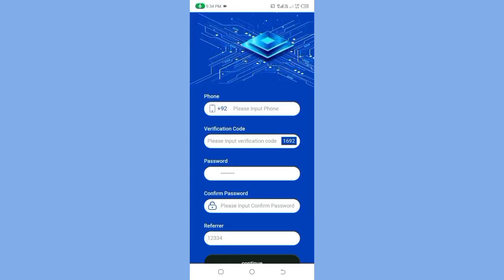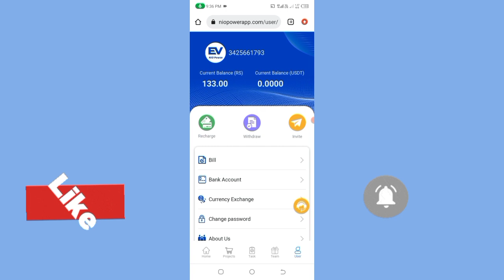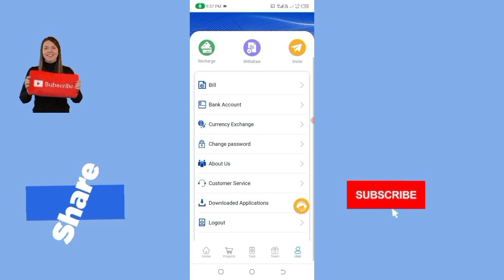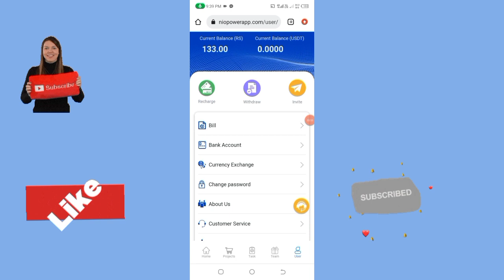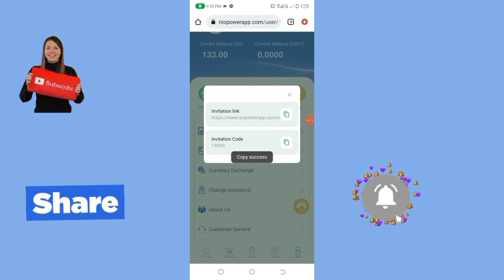Rs. 118 Rupees Join Bouns| New Earning App today | Niopower.com real or fake 🆕2023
Rs. 118 Rupees Join Bouns| New Earning App today | Niopower.com real or fake